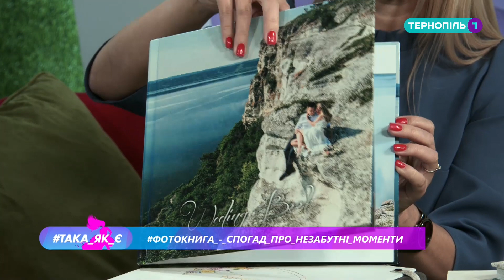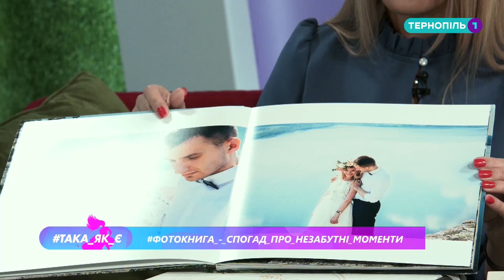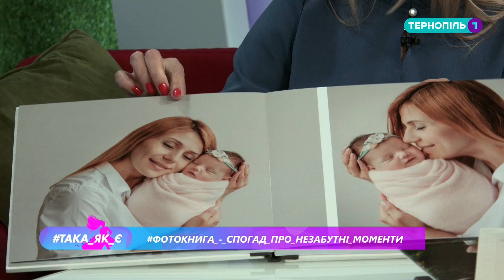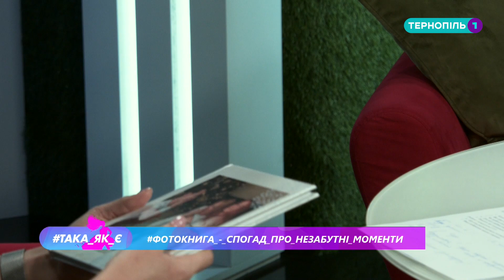Така як є. Випуск 43. Світлана Влесюк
Про особливості роботи маркетолога, про всі переваги фотокниги (види, створення, вартість) та про особисте життя розповідає Світлана Влесюк – професійний маркетолог.